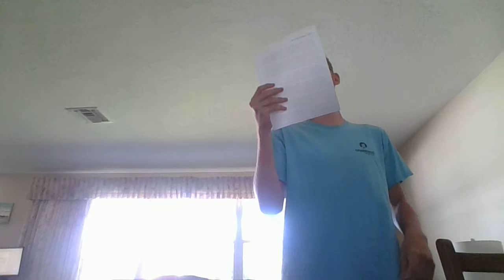The horror Borealis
This video is about 2 new houses for HHN and myself reading the Calypso Borealis poem